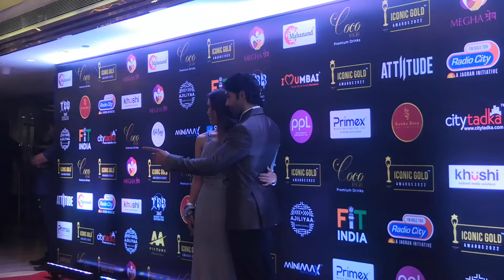Taha Shah Badussha give posses to Media on the red carpet |™Taha shaha